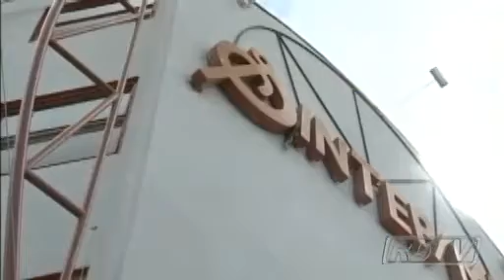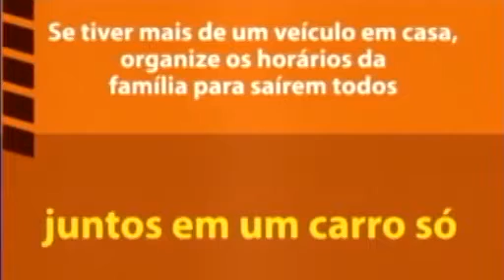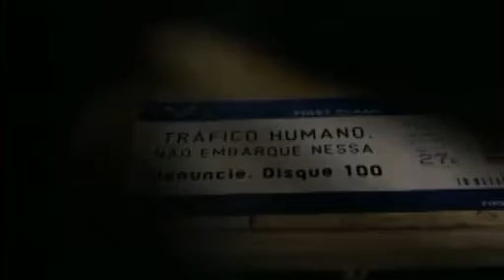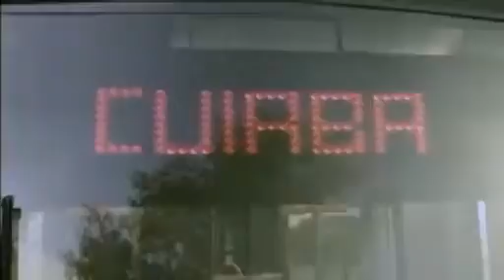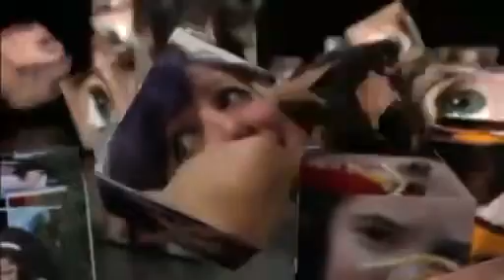Dilma tenta convencer Maggi a disputar eleições; professores paralisam atividades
Íntegra - Confira nesta edição uma entrevista com o secretário de Apoio à Segurança Pública de Cuiabá, Eduardo Henrique de Souza, que fala sobre as principais ações enquanto gestor no intuito de combater a violência na Capital. Entre as prioridades da nova pasta, sancionada em novembro do ano passado, está a ronda na porta das escolas assim como em eventos e feiras livres. Além disso, o programa traz as articulações do Partido da República para convencer o senador Blairo Maggi a disputar o Governo de Mato Grosso nas eleições deste ano. A presidente Dilma Rousseff deve se reunir ainda nesta semana com o parlamentar para fazê-lo mudar de ideia. Veja também os detalhes da paralisação prevista na rede estadual de ensino. Professores protestam contra o descumprimento do acordo por parte do Palácio Paiaguás feito em novembro do ano passado. Assista estes e outros destaques no RDTV desta quinta (23).